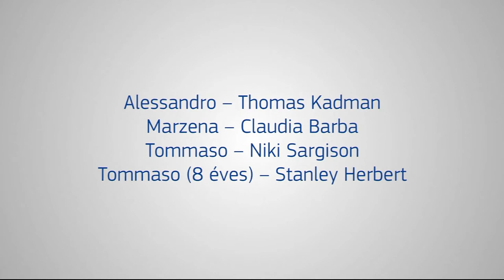Az én történetem az európai egészségbiztosítási kártyáról – Alessandro fia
Alessandro Barcelonában nyaralt a családjával. Ott-tartózkodásuk alatt a fia elcsúszott a szálloda lépcsőjén, és orvosi ellátásra szorult. Az európai egészségbiztosítási kártyának köszönhetően ugyanolyan ellátásban részesült, mint a helyiek, és végül kiderült, hogy a sérülései kevésbé komolyak, mint amilyennek tűnnek.